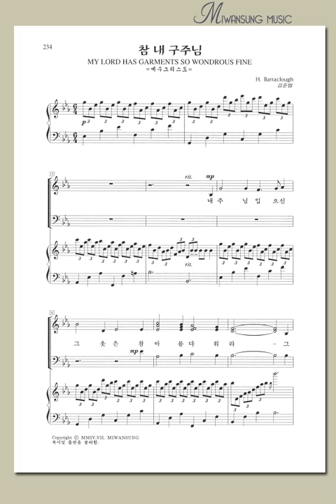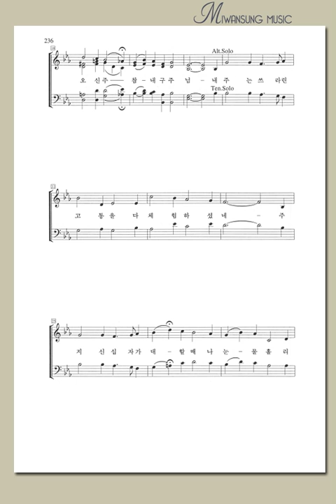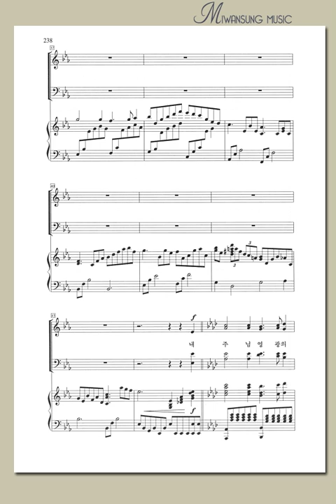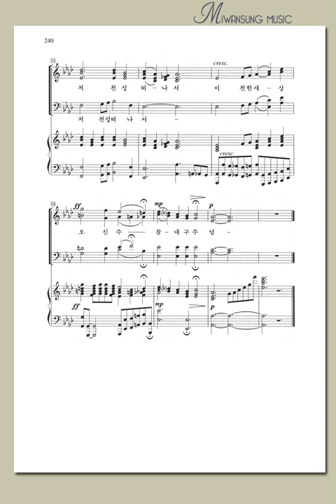찬송가편곡집13 / 참 내 구주님 / 테너파트